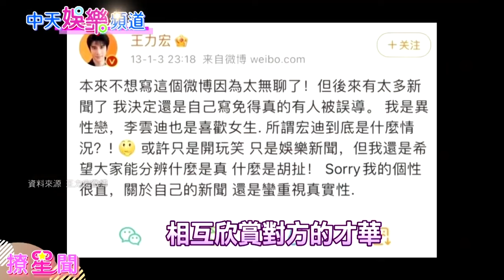【撩星聞】用情不專？！王力宏過去4段情全是天后 阿妹、舒淇老早放手超明智